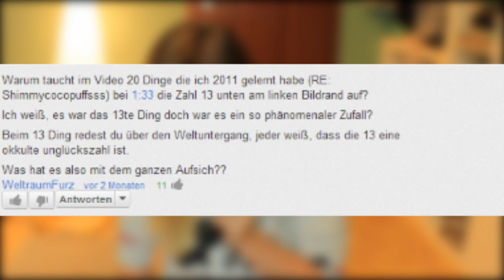OBST.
Mir ist kein besserer Name fürs Video eingefallen. Wollte es nicht schon wieder Fragen über Fragen nennen. Ist aber #5 sozusagen :D

(^_-)-☆INSTAGRAM: missesvlog